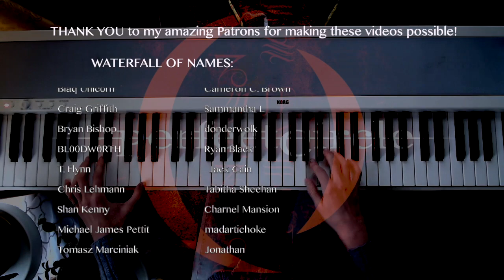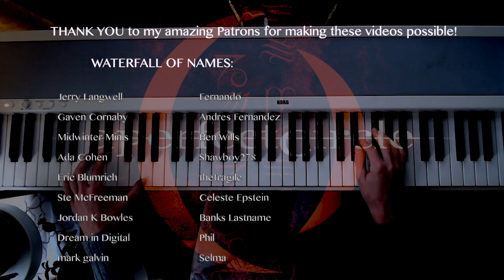A Perfect Circle "Mer De Noms" Musical Deep Dive: Part 4 (Sleeping Beauty, Thomas, Renholdër)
I bought Mer De Noms when it came out and it has haunted me all these years! In this series I'll be breaking down the harmonic and rhythmic themes in each track to try to understand how the musical compositions themselves impact us emotionally. This video covers Sleeping Beauty, Thomas (HEAVY) and Renholdër (UNDERRATED). I put a lot of time and heart into this long video so thank you VERY much for watching! Pt. 5 coming soon.
0:00 - Intro
0:16 - Sleeping Beauty
18:09 - Thomas
33:28 - Renholdër
47:20 - Credits

My song breakdown videos cannot be monetized due to music copyrights. If you'd like to support me in continuing to make these videos, here are some things you can do!
🙏  SPECIAL THANKS to my amazing Patrons, without whom these videos would not be possible: Victoria Hogg, Dario Cotti, Zachary Stevens, Darius McCaskey, John Kirkilis, Ada Cohen, James M. Bowers, Beguile, Philip Sharp, Kevin Meyer, Eric Blum, richchupac, JT, Dustin Sinkey, Justin Owens, Ste McFreeman, Shane Gartner, Andrew Hussey, Jeff Hamm, Katie Murphy, Tyler Shaw, Tim Moore, Bradley Kemp, Fernando, John Schadegg, Brian Gunn, Marc Jeray, Giorgio Tidei, Vesuvian, Luc De Brouwer, snettles1143, Erik Hermansen, Jerry Langwell, Andrés Fernandez, Travis Ames, Joseph Martin Giralt, Noah, Gaven Cornaby, Matt Shepcar, Midwinter Minis, Michael Thomas, Kent Oversteet, Sid Sothoth, Toney Vecchio, Shane Welch, Michael Elliot, Stephen Marsh, Simon Evans, Nick Teague, Sam, Daniel Baer, Chris Power, Matt Spurlin, Kai Ellis, Rory Wilson, Forrest Karbowski, Dan Kelly, Skippityboo, Nate Beckman, Chrifis, Joseph Souder, Brian Gunn, Seth Startix, Etvid, Rick Grush, Alexander Ekman, Steve Bock, dreamsaremaps, Maze, HeliosVIII, Wayne Bristol, Jesse Russel, Joel, Samtallic, Filip Marcinowski, Josh Nobel, Black Magic Ti, Lon Farenwald, Dr. Jeff, andrea cerini, N0UGHT, Elle Lassiter, Jan Scholtz, Thomas Rishel, Ted Carrol, Travis Hyde, Sean Vaske, noah yagi, Jesse Russell, Kai Bertsch, Dream in Digital, LEBRUN Fabien, Anastasia Beaverhausen, Eugene Leeds, Cesar, Marl, Bryan Dych, Jonathan, A.David Silverman, madartichoke, Matt, Anthony Grant, Celeste Epstein, Kieran Yanner, Watch Clark, Brian Bitner, Mike James Gallagher, Sammantha L, Moritz Bunkus, JJ, Renaud Bédard, Stevie Sanchez, Blake Walker, Tabitha Sheehan, Charnel Mansion, Atom Fellows,, Ben Wills, Richard Cortez, Shawboy278, Cameron C. Brown, Matt Munro, TrufflePig42, Sean Bowman, Melody Klein, Steve G, Gabriel, Paul Means, Jay Farris, Chad, Austin Amberg, fiarce, Nathaniel Garcia, Drew Celestino, Kevin Connell, Jessica Farrow, Liz Washer, Phrenological, Hovan Tajerian, Ericw1, Danielle, Colin Brockwiz, Alec Collins, João Veiga, SATAN OVISION, Erwin Hartenberg, Dylan Santurri, MC1017, Renn Brown, Paul, Holly Kindsvater, Michael James Pettit, Telephone Sound, Tomasz Marciniak, Glenn Marmon, Jacob Rush, A Traveler On The Sea, Eva, Christopher G Maliszewski, BL00DW0RTH, Bryan Bishop, Chris Lehmann, Perceptes, Jason Brogan, Blåq Unicórn, Craig Griffith, Steve Littrell, G, JL62417, Muir Lyman, Alexander Bernbaum, Joshua Opolko, Matt Altobel, Alex, Jay Rowe, Nick Griffith, Brian Kim, som3oneMw, Tony Heupel, evolutionQ, John Mogensen, Bryan Sandor, Marcus Smith, Leia Camilla, Justin Meader, Aaron, G no, Phil, Paul Hendrick, Andrew Krishkevich, Mike Stacey, Jason Esty, James Yancey, Matt Taylor, Zach Kay, Mitch Banks, Adam Lectron, mark galvin, Guy Veillet, Missy, Michael Theiman Jr, John Molyneux, Kattya Quiroga Velasco, Selma, Jack Cain, rvigneault, Kevin Stinyard, Michael Harinen, Dylan Santurri, donderwalk, Michael Porter, Scott J Miles, T Flynn, Samuel, and RobinY.